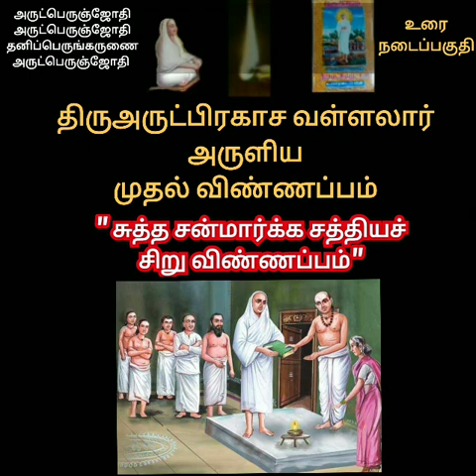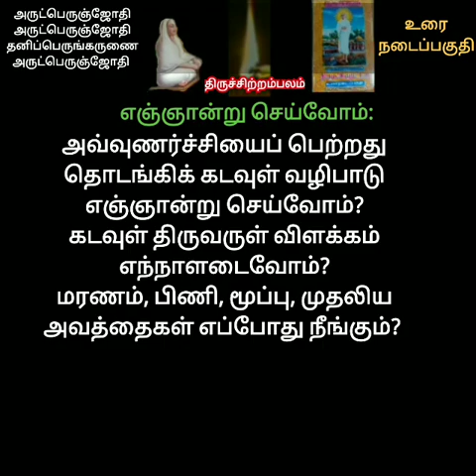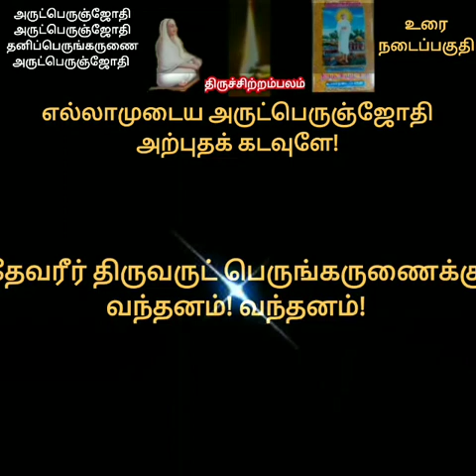சுத்த சன்மார்க்க சிறு விண்ணப்பம்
உரை நாடைப்பகுதி